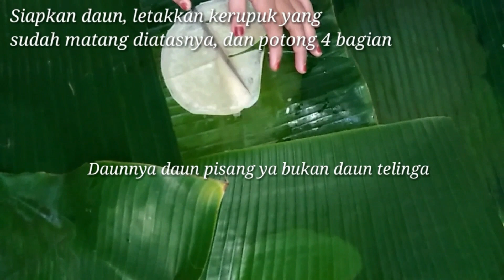Cara membuat kerupuk pakai teflon | Memulai bisnis lokal mudah, murah dan untung banyak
Cara mudah membuat kerupuk pake alat yang tersedia di rumah ternyata bisa banget lho untuk memulai bisnis lokal yang murah dan untungnya banyak nih. Caw aja kuy ini pake resep emak..

BAHAN YANG DIGUNAKAN :
 » Tepung tapioka 500g
 » Tepung terigu 500g
 » Air 1500ml
 » Penyedap rasa royco ayam 1 sachet

BUMBU HALUS :
 » Garam secukupnya
 » Terasi 1 sdm
 » Uyah bleng sedikit = sekitar 1/2 sdm (dikira2 saja. Jgn terlalu banyak yaa)

Hasil akhir kerupuk pakai teflon setelah digoreng dapat dilihat pada link ini ya..

CREDITS :
Batas penggunaan uyah bleng